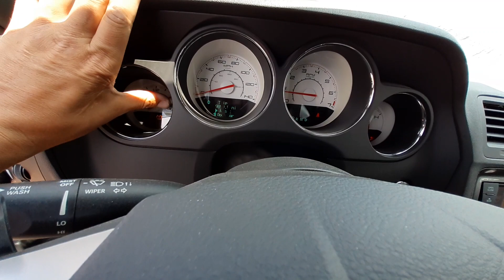W0392A 2014 Dodge Challenger